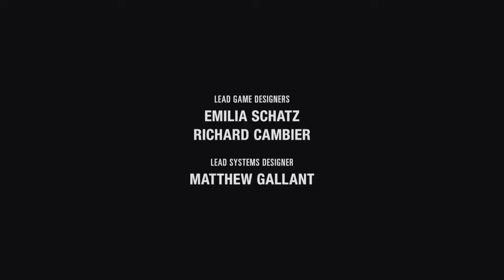The Last of Us Part II Remastered FSK 18 Deutsch #37:Das Große Finale.Finden wir Abby?